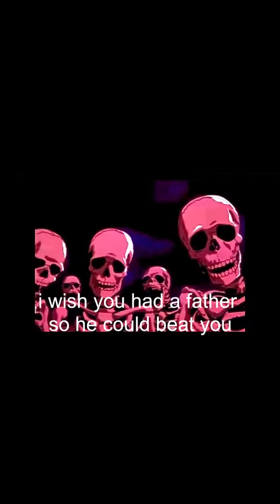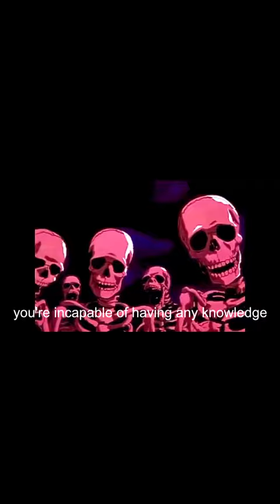jellymid roast pt.1